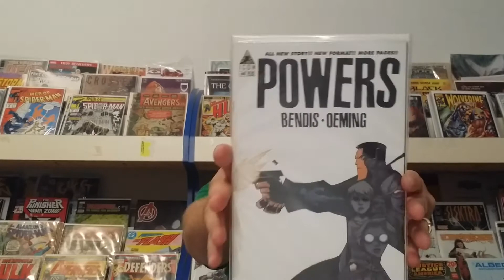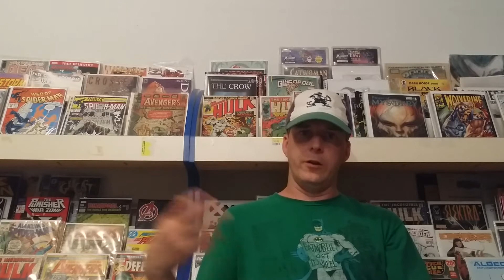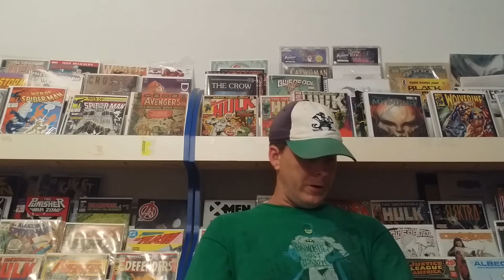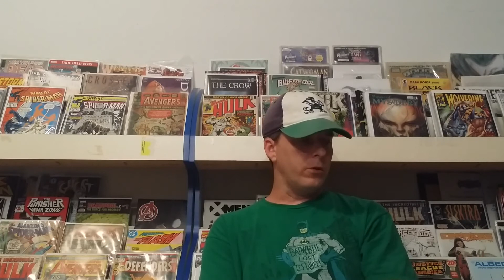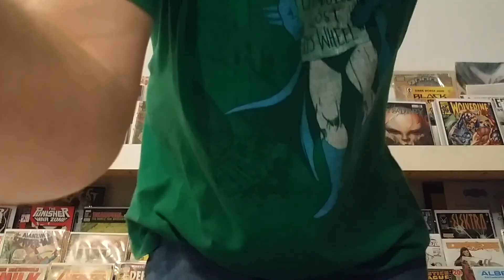Spec tips and collecting tips